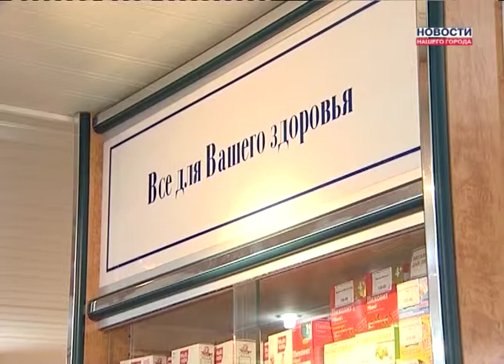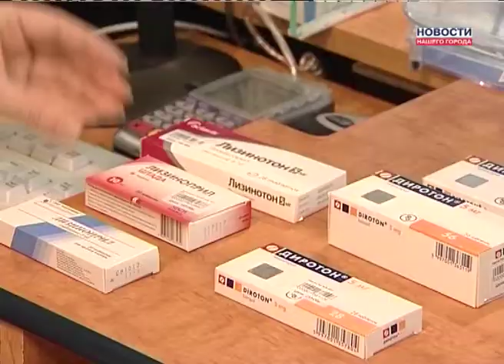Вмество лекарств-действующее вещество